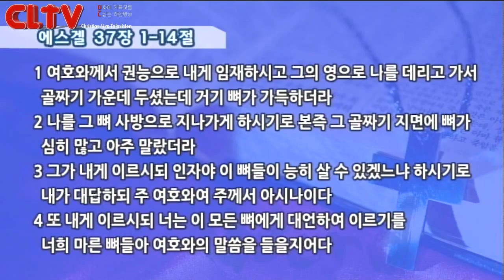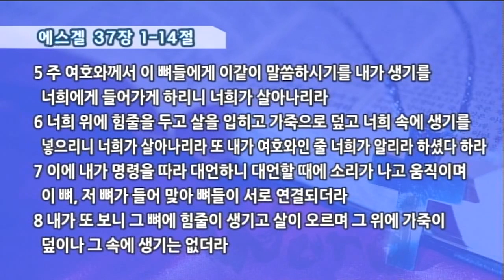CLTV파워강좌_송태근 목사의 요한계시록 (32회)_'큰 성의 정체'